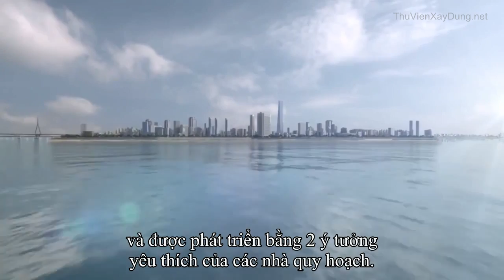Thành phố Songdo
The Daily Conversation tổng hợp 10 dự án xây dựng đình đám của tương lai trong series MegaProjects. ThuVienXayDung.net sẽ biên tập phụ đề và gửi tới các bạn từng bản tin.

Phần 2: Thành phố Songdo
Quận thương mại quốc tế Songdo ở Incheon, Hàn Quốc được các nhà quy hoạch phát triển với ý tưởng về sân bay trung tâm và sự đồng bộ về công nghệ. Songdo muốn trở thành hình mẫu cho sự phát triển bền vững bằng việc giảm tiêu thụ năng lượng và chất thải. Thành phố đã có 67.000 người định cư và còn đang phát triển với tốc độ rất cao.

Songdo, the Future City
MegaProjects
2014

Bản quyền thuộc về The Daily Conversation.
ACUD.VN/ThuVienXayDung.net biên soạn phụ đề tiếng việt.

K.D.